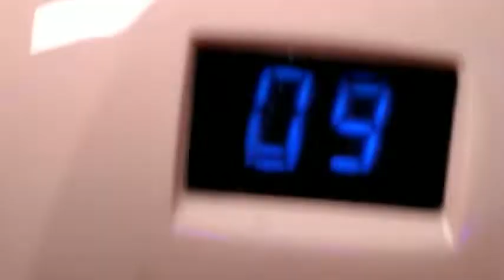shortcoffinnails Short Coffin Nails & Holiday Stamping|Uñas Cortas Coffin Y Stampado Navideño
Here I have a holiday nail design. Aqui les tengo un diseño navideño.

Edited and Music by kinemaster